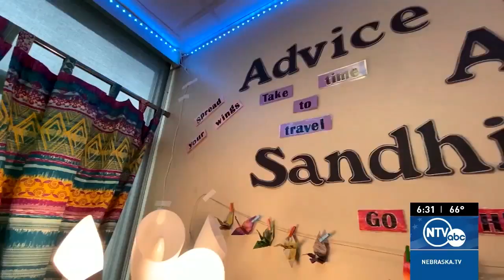Gibbon High class raises over 1 million dollars in scholarships over the school year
$1,035,000; that’s the combined amount of scholarship money one Gibbon class raised throughout the school year.

NTV's Lauryn Bentley reports.

Follow Seth and Colleen on Facebook and Twitter!